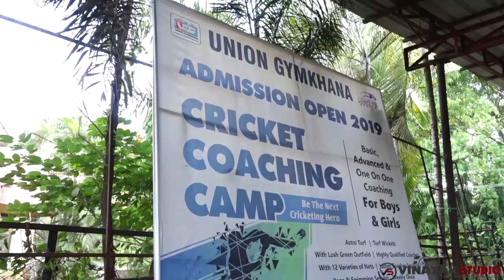ARJUN SPORTS UNION GYMKHANA BELAGAVI DOCUMENTARY PROMOTIONAL VIDEO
Coaching Classes like Cricket, Badminton, & Table Tennis etc